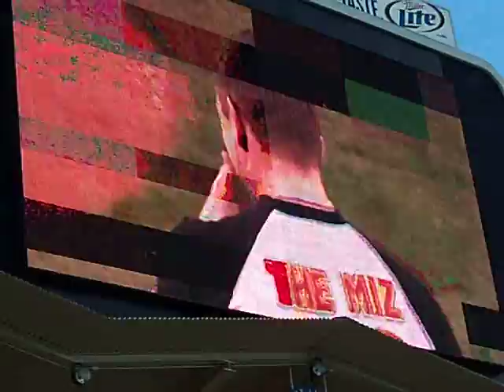The Miz throwing out first pitch @ Dodger Stadium 5/18/2011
Here's WWE Superstar The Miz throwing out the first pitch @ Dodger Stadium on 5/18/2011 and showing why he is AWESOME !!!